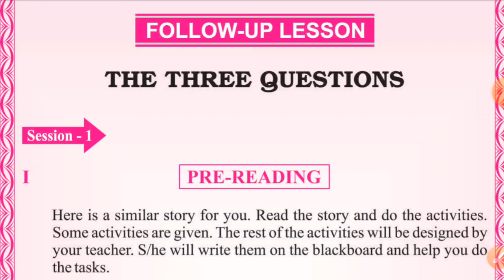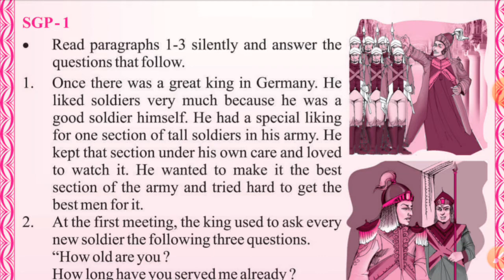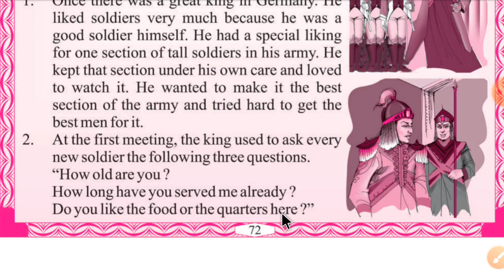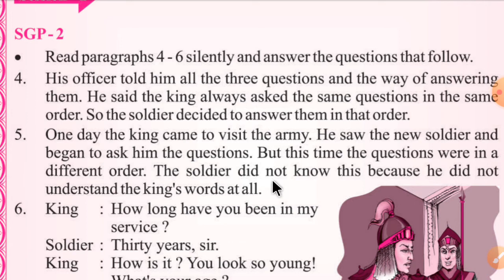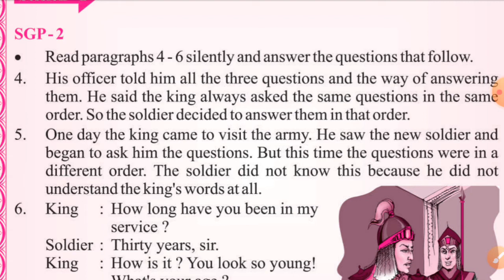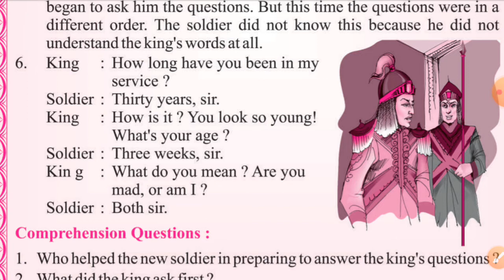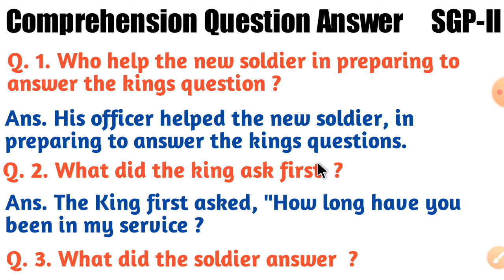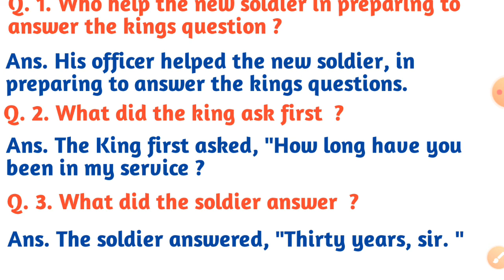THE THREE QUESTIONS Class 6 English || Lesson 4 Of Follow Up Lesson || For Odia Medium Student